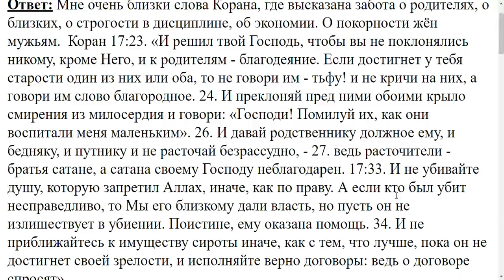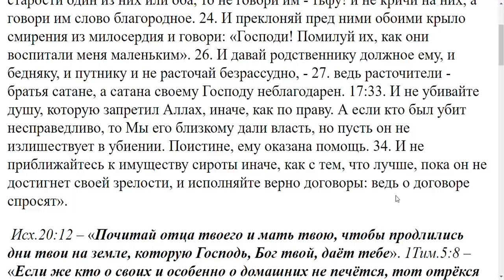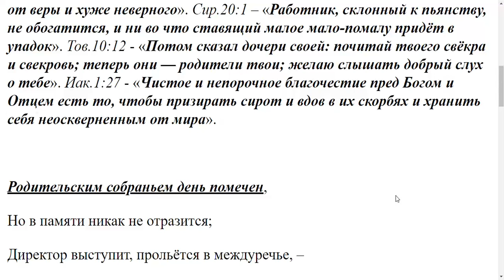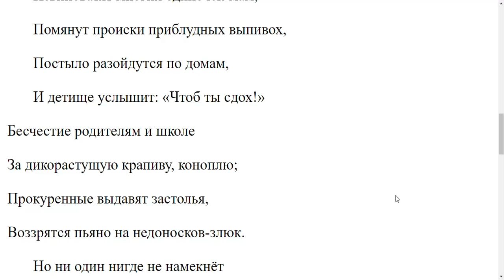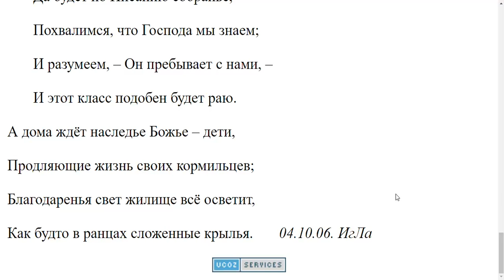3241. Что в Коране Вам лично нравится, как христианину?